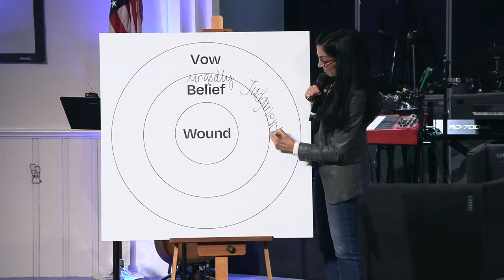Deliverance Series: Training #4: Cindi Korman: Inner Vows and Ungodly Beliefs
Cindi Korman: Inner Vows and Ungodly Beliefs
Cindi speaks at King of Kings Worship Center on 11/20/2024

Ephesians 6:11 (AMP)
11 Put on the full armor of God [for His precepts are like the splendid armor of a heavily-armed soldier], so that you may be able to [successfully] stand up against all the schemes and the strategies and the deceits of the devil.

15 looking carefully lest anyone fall short of the grace of God; lest any root of bitterness springing up cause trouble, and by this many become defiled;

Ezekiel 36:26 (The Voice)
26 I will plant a new heart and new spirit inside of you. I will take out your stubborn, stony heart and give you a willing, tender heart of flesh.

Ezekiel 11:19 (AMP)
19 And I will give them one heart [a new heart], and put a new spirit within them. I will take from them the heart of stone, and will give them a heart of flesh [that is responsive to My touch],

2 Therefore you are inexcusable, O man, whoever you are who judge, for in whatever you judge another you condemn yourself; for you who judge practice the same things.

8 Yet indeed I also count all things loss for the excellence of the knowledge of Christ Jesus my Lord, for whom I have suffered the loss of all things, and count them as rubbish, that I may gain Christ
9 and be found in Him, not having my own righteousness, which is from the law, but that which is through faith in Christ, the righteousness which is from God by faith;

2 And do not be conformed to this world, but be transformed by the renewing of your mind, that you may prove what is that good and acceptable and perfect will of God.

Exodus  23:32 (NLV)
32 Make no agreement with them or their gods.

2 Do not conform to the pattern of this world, but be transformed by the renewing of your mind. Then you will be able to test and approve what God’s will is—his good, pleasing and perfect will.

23 Instead, let the Spirit renew your thoughts and attitudes.

Colossians 3:10 (NKJV)
10 and have put on the new man who is renewed in knowledge according to the image of Him who created him,

2 Corinthians 10:3-5 (NKJV)
3 For though we walk in the flesh, we do not war according to the flesh. 4 For the weapons of our warfare are not [a]carnal but mighty in God for pulling down strongholds, 5 casting down arguments and every high thing that exalts itself against the knowledge of God, bringing every thought into captivity to the obedience of Christ,